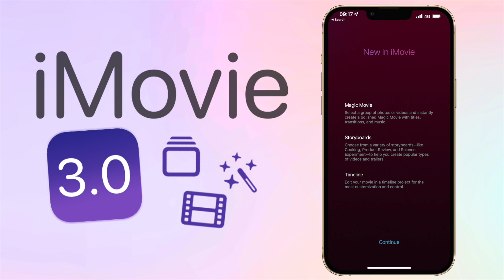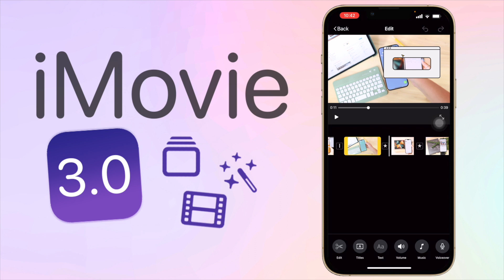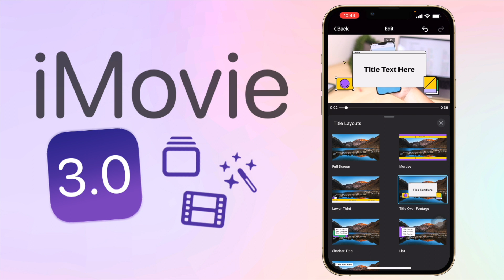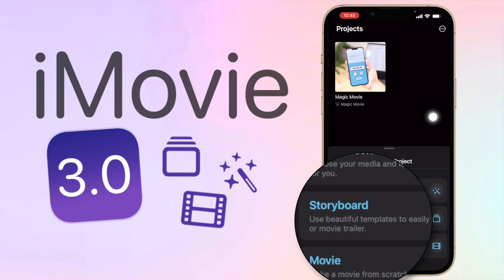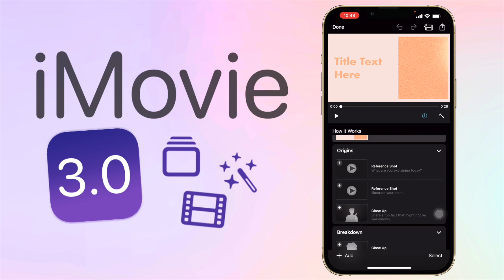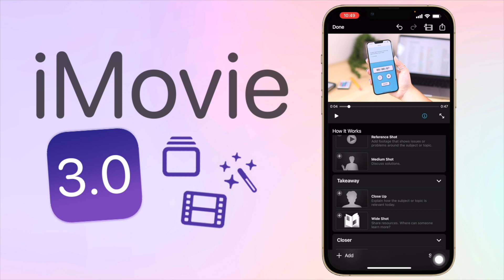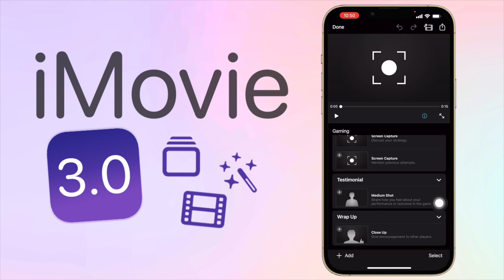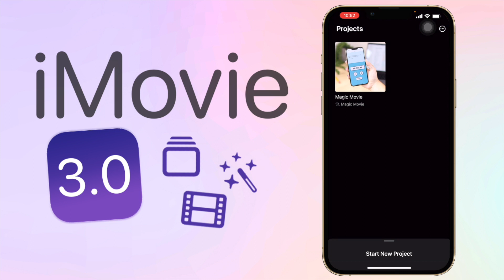iMovie 3.0 Update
In today's video I will be going over the iMovie 3.0 Update that was released. Enjoy!

Age?

Video Editing Software: Final Cut Pro (M1 MacBook Pro), LumaFusion (M1 iPad Pro)
Thumbnail Editing Software: Photoshop, Affinity Photo
Cameras: Canon 90D, Canon 750D, iPhone 12 Pro Max
Lenses: Sigma 30mm f1.4, Canon 18-55mm
Microphone: Rode Wireless Go
Tripod: Sirui Traveler 7A